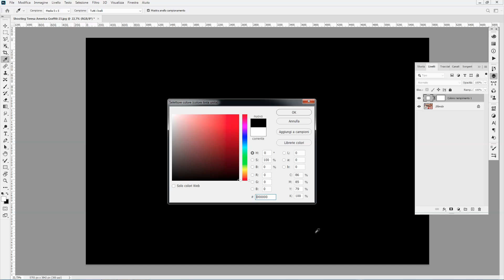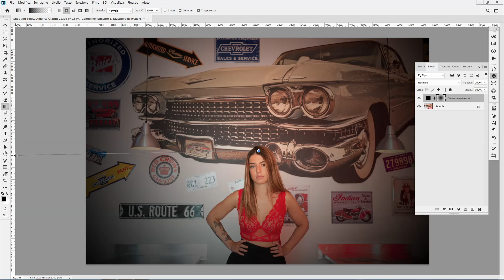Photoshop 60 secondi - COME CREARE UNA VIGNETTATURA #3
Nuova serie di video dedicata a Photoshop
Ogni domenica, un video dalla durata massimo di 60 secondi nel quale spiegherò alcune scorciatoie per ottenere fotografie migliori.
E' un corso di Photoshop? Assolutamente NO! Sono pillole che potranno aiutarti durante l'elaborazione delle tue foto.

Per la realizzazione di questo video ho utilizzato una:
[Tavoletta Grafica Wacom]

*La mia attrezzatura:
[Sigma ART 50mm F1.4]
[Strobo Neewer]
[Stativo Neewer]
[Flash Snoot]
[Tavoletta Grafica Wacom]
[Box SD]
[Supporto Fondale]
[MICROFONO BOYA MM1]
[Neewer 5 in 1 Riflettore di Luce 110cm]
[GVM 800D luci led video rgb con treppiede]
[Neewer carrello slider dolly]

*Link Utili per Polaroid
[Pellicola (not for vintage)]
[Pellicola SX-70 BN]
[Pellicola SX-70 Colori]
[Pellicola 600 Vintage BN]
[Pellicola 600 Vintage Colori]
[Polaroid Il manuale che stavate aspettando]

*Link utili per fotografia analogica
[KIT ILFORD STARTER PACK]
[Rullini ilford FP4]

*Link Utili:
[Booster avviatore auto]
[EPYC NEON - UPS per Computer]

*Libri di fotografia (e non solo)
[Franco Fontana - Fotografia Creativa]
[Gianni Berengo Gardin - Vera Fotografia]
[Enzo Dal Verme - Marketing per Fotografi]
[Jeff Rojas - Fotografare la Donna]
[Brian weiss - MOLTE VITE MOLTI MAESTRI]
[Rhonda Byrne - THE SECRET]
[Bronnie Ware - VORREI AVERLO FATTO]
[Riccardo Falcinelli - Cromorama]
[Robert T. Kiyosaki - Padre ricco padre povero]
[Simon Sinek - Trova il tuo perché]
[Seth Godin - La mucca viola]